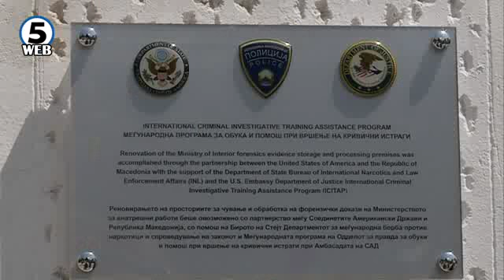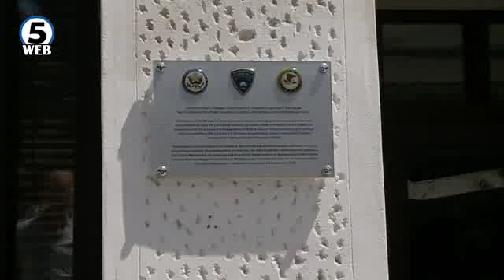МВР со модернизирани форензичарски капацитети, донација од САД